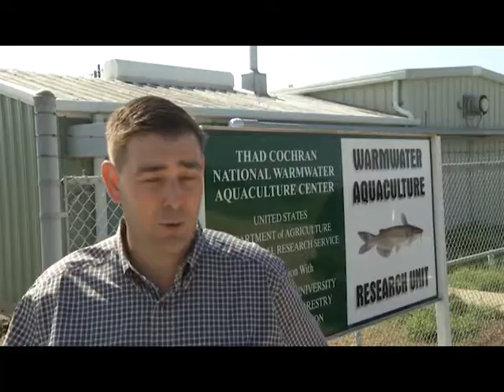GIPSON VISIT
Mississippi Commissioner of Agriculture Andy Gipson tours Stoneville research complex